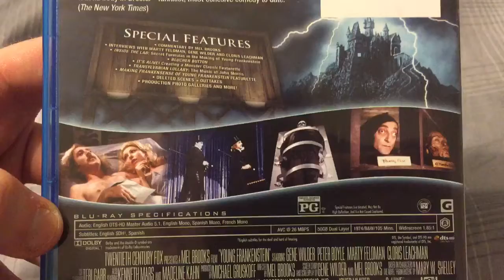Young Frankenstein Bluray Unboxing!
Nervous Pretzel

Facebook.com/downonmovies
Twitter.com/DownonMovies